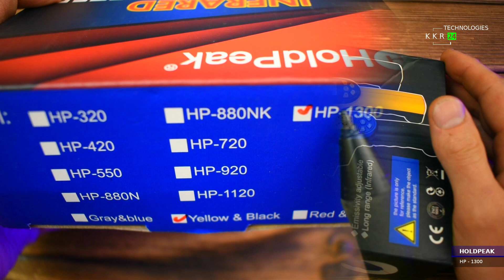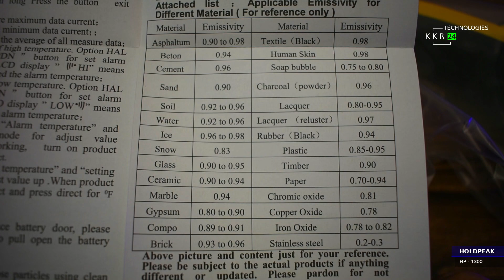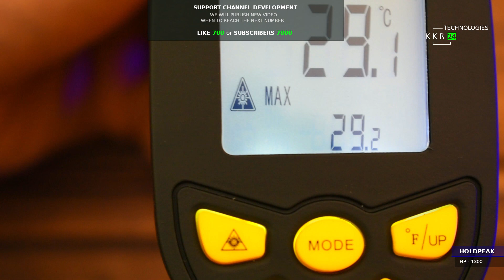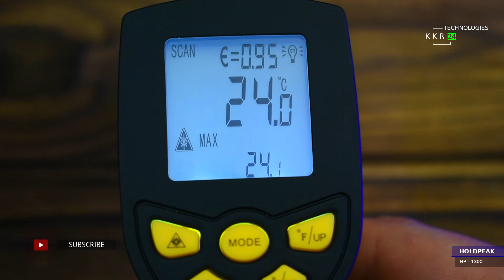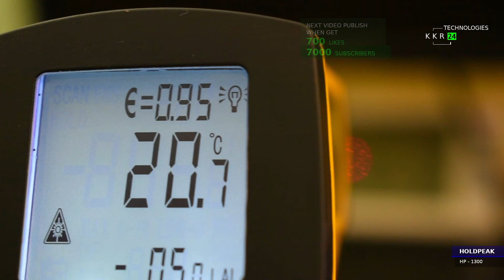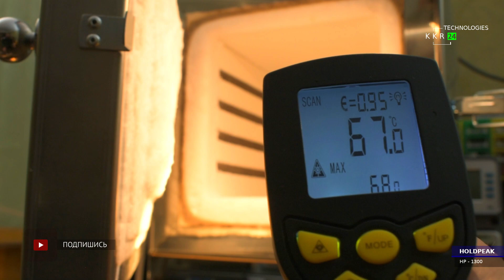ВЫСОКОТЕМПЕРАТУРНЫЙ!!! Пирометр бесконтактный Holdpeak HP-1300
Сравнить могу только с приборами данного бренда, потому что более менее цена и отличное качество! В пользовании  больше года и качество скажу самое лучшее что держал в руках. Изначально брал от другого бренда до 550 потом до 800 и сейчас уже нормальный.